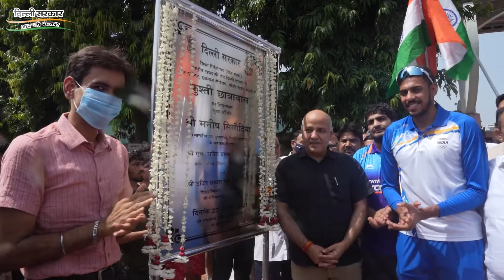दिल्ली के सार्थक भांबरी 4×400 मीटर रिले में टोक्यो ओलंपिक में भारत का प्रतिनिधित्व किया था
हमें अपने खिलाड़ियों पर गर्व है।

दिल्ली खेल विश्वविद्यालय ऐसे और खिलाड़ियों को तैयार करने का काम करेगा जो ओलंपिक खेलों में देश के लिए मेडल जीत कर लाएंगे।